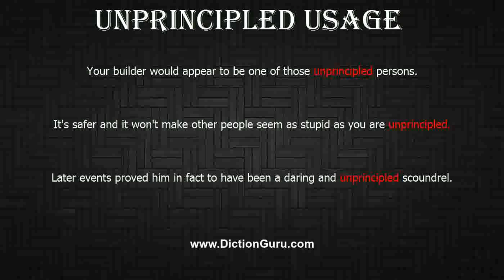How to Pronounce unprincipled with Meaning, Phonetic, Synonyms and Sentence Examples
This video shows pronunciation of unprincipled in a sentence, unprincipled meaning, unprincipled definition, unprincipled phonetic, unprincipled synonym and unprincipled example

unprincipled Definition/Meaning : having little or no integrity
unprincipled Phonetic : ʌn'prinsəpld
unprincipled Synonyms : immoral, unethical, unscrupulous, amoral, dishonourable, reprobate, dishonest, unprofessional, deceitful, devious, corrupt, corrupted, dissolute, underhand, crooked, bad, wicked, evil, villainous, roguish, shameless, sinful, ignoble, base, low, degenerate, sordid
unprincipled Examples :
Your builder would appear to be one of those unprincipled persons.
It's safer and it won't make other people seem as stupid as you are unprincipled.
Later events proved him in fact to have been a daring and unprincipled scoundrel.